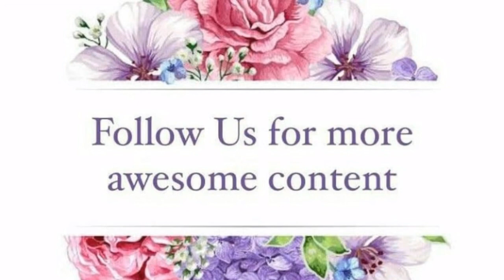Hardik Pandya family an friends lifestyle photos | Top hitter | indian all-rounder | MI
in this video based on hardik pandya family an friends lifestyle photos.